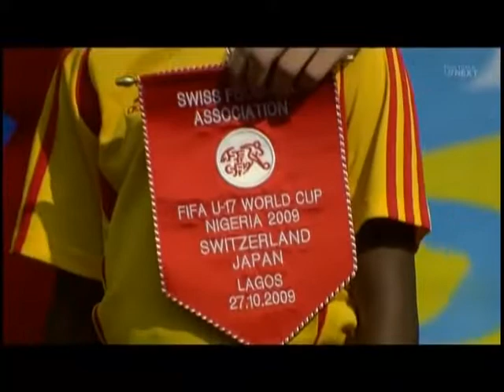2009 FIFA U-17 World Cup 日本vsスイス 1st ／ Japan vs Swiss 1st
日本

嘉味田隼
岡本拓也
廣木雄輝
松原健
内田達也
堀米勇輝
小島秀仁
高木善朗
柴崎岳
宇佐美貴史
宮吉拓実

スイス

B・ジーグリスト;
A・ゴンサルヴェス
J・カンバー
C・シャプイス
F・ヴェセリ
リカルド・ロドリゲス
K・ニメレイ
P・カサミ
G・ジャカ
N・ベン・ハリファ
H・セフェロビッチ